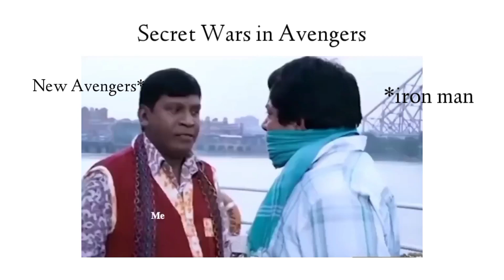5 Major MCU projects in which Iron man can make appearance Telugu | ఐరన్ మాన్ మళ్లీ కనపడబోయే మూవీస్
Iron man Return Explained In Telugu | Upcoming Marvel Movies In Iron Man Return Explain In Telugu | ఐరన్ మాన్ మళ్లీ తిరిగి కనబడకపోయే మూవీస్

Iron man In What if Season 2 Explained in Telugu

Iron man In Iron Heart Series Explained in Telugu

Iron man In armour wars Movie Explained in Telugu

Iron man In Captain America 4 Explained in Telugu

Iron man In Avengers Kang dynasty Explained in Telugu

Iron man In Avengers Secret Wars Explained in Telugu